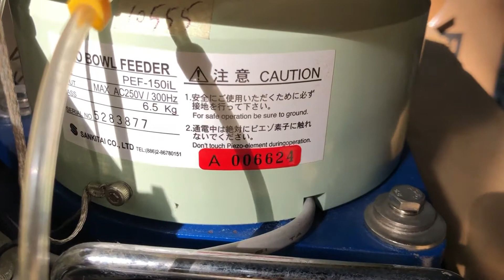Used Sanki Piezo Vibratory Bowl Feeder PEF-L25H,PEF-150iL 产机振动盘 全自动送料机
Used Sanki Piezo Vibratory Bowl Feeder PEF-L25H,PEF-150iL 山崎振动盘 自动送料机，山崎振动盘轨道型号：3014,7020,3528,5730,4014,3535,3838
Direct Linking to the product: